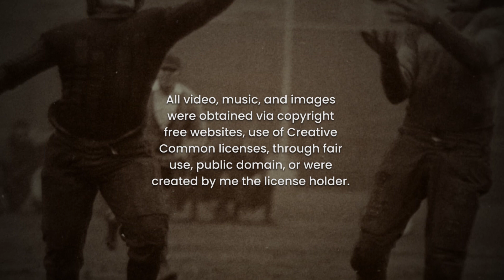NFL Roast: Taylor’s version (W3)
The Miami Dolphins scored 70 points against the Broncos and could have easily taken the NFL record for most points ever scored if Coach Mike McDaniel didn’t show mercy. It had to be embarrassing for Coach Sean Payton and the Denver Broncos. Running backs Raheem Mostert and DeVon Achane racked up yards and touchdowns with ease. Tua Tagovailoa was tossing no-look shovel passes for touchdowns.

The rumors of Travis Kelce dating Taylor Swift proved true after she showed up at the Chiefs game next to his mom. But they weren’t the only Swift Kelce combo. D’Andre Swift and Jason Kelce made for a big night in Tampa handing Baker Mayfield and the Bucs their first loss of the season.

The Texans got their first win of 2023 upsetting the Jaguars. Quarterback C.J. Stroud looked great. He hit Tank Dell for a number of big plays including a deep touchdown. Fellow rookie Will Anderson contributed by blocking a field goal.

Dan Orlovsky had cause to celebrate again as Colts quarterback Gardner Minshew stepped out the back of the end-zone for a safety. Someone who definitely didn’t step out of bounds was Browns wide receiver Amari Cooper. He was marked out despite footage showing he clearly had plenty of room to spare. Another horrible job by the officiating crew.

The Dallas Cowboys took an unexpected beating and lost to the Arizona Cardinals. Joshua Dobbs and James Conner imposed their will and ran wild. It was new head coach Jonathan Gannon’s first win of the season.

Other highlights include Aidan Hutchinson sacking Desmond Ridder. Keenan Allen threw a touchdown to Mike Williams. The Packers and Jordan Love had a huge come-from-behind victory over the Saints. Zach Wilson became the second Jets quarterback to see ghosts as he sacked himself. And the Bengals broke out their all-white uniforms.

If you like inappropriate NSFW dad jokes about football, this is the place for you.

// LINKS

0:00 Intro
1:09 The Roast
5:30 Dolphins 70 Broncos sadness
11:11 Taylor Swift at the Chiefs

// CREDITS

Stadium Stomp - Heroic Sports Theme
Other music licensed through YouTube Creators library